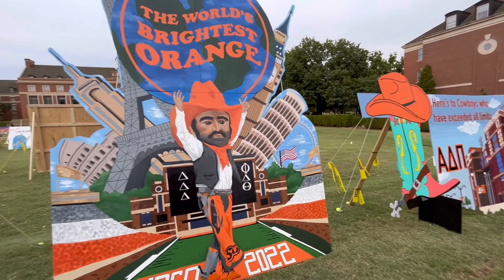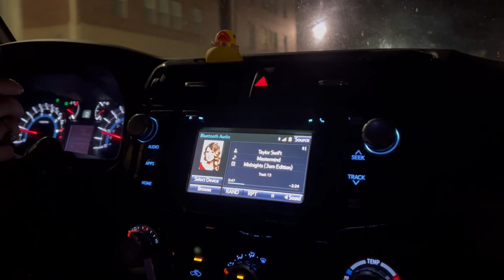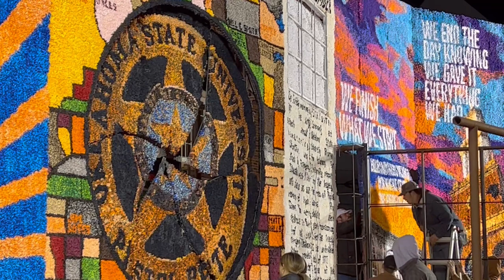America’s Greatest Homecomimg | OKSTATE HOCO WEEK VLOG 2022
hey y’all :)

IT’S HOMECOMING WEEK HERE AT OSU!!! I vlogged my all of homecomimg week as a freshman at Oklahoma Sate University… from all night pomp to the game, you’re going to want to watch it all!